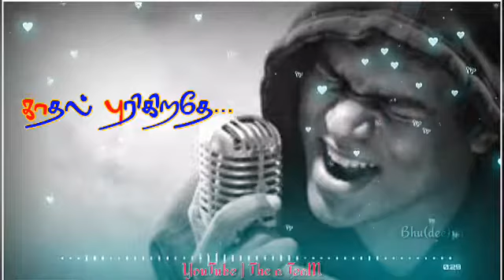Theriyamale 💞 | Yuvan shankar Raja | Tamil Whatsapp status | 30sec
Little Maestro Yuvan |
Theeratha vilaiyattu pillai